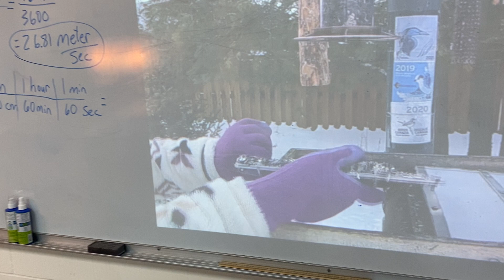Making an effective bird feeding station. From Cornell University's Ontario feeding station.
This video shows the makeup of the feeding station that we routinely watch in class for a few minutes.